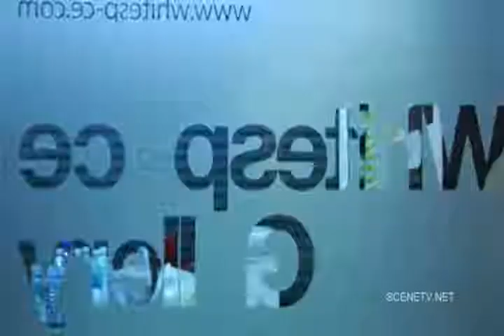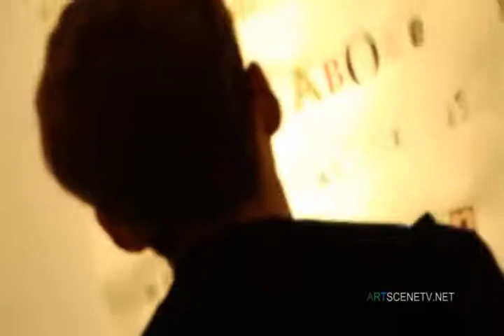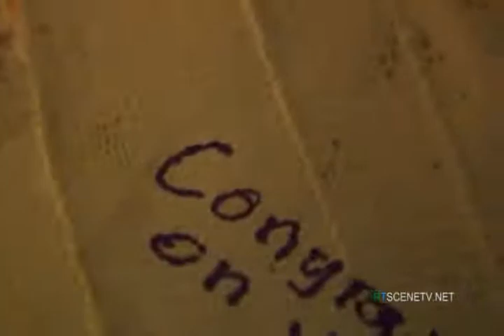Artscenetv.net| Deathbed Confession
DEATHBED CONFESSION
by Top Changtrakul
Opening: 31 March  2011 at 6-8 pm.
Exhibition: 1-- 24 April 2011

Deathbed Confession is about how I have to reinvent myself to find myself.
Deathbed Confession is about me thinking what will be my last words.
Deathbed Confession is about the process behind my works.
Deathbed Confession is about me doing another show because I have too much free time.

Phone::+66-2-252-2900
Location:Siam Square Soi 3, 2nd Floor
next to the Lido Theatre, Bangkok, Thailand